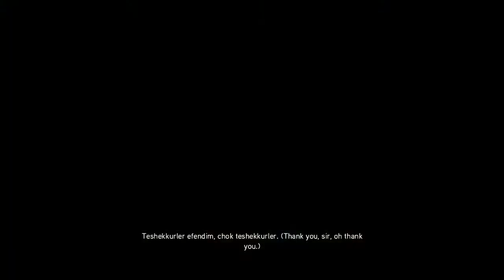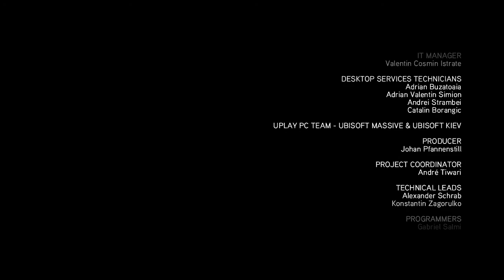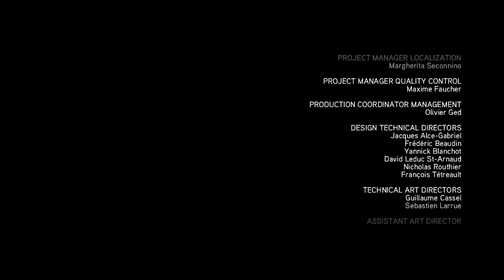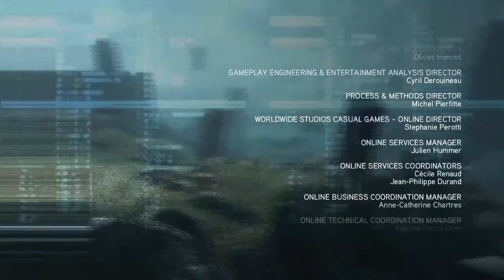Assassin's Creed Revelations Part 14 Ending